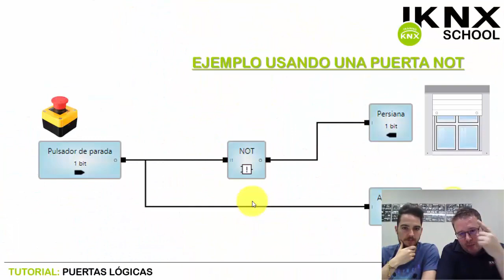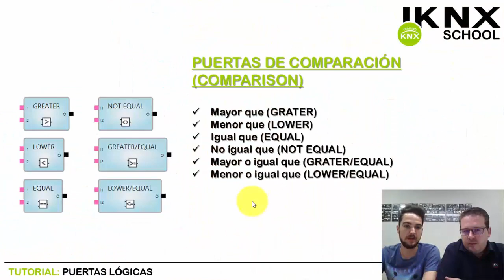Próximamente en nuestro canal: Puertas Lógicas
El Lunes 9 de Septiembre comenzamos una saga de 6 tutoriales donde te enseñaremos todos los secretos de las "temidas" puertas lógicas en KNX.